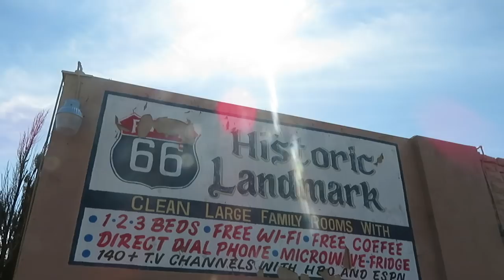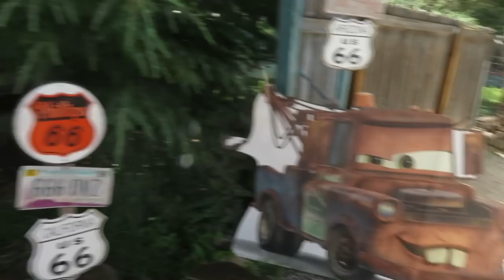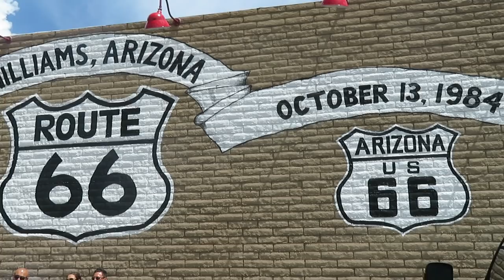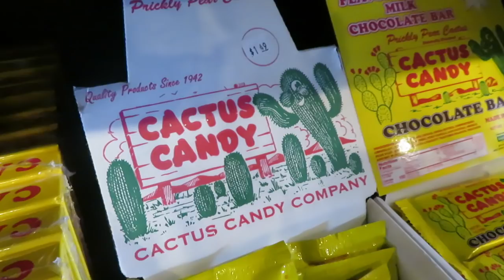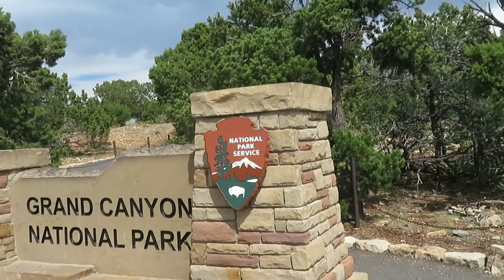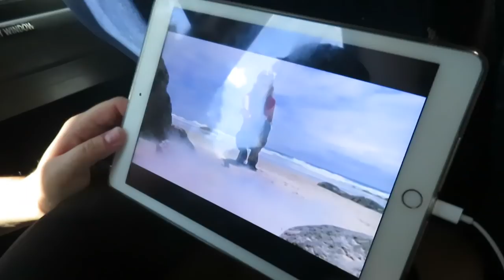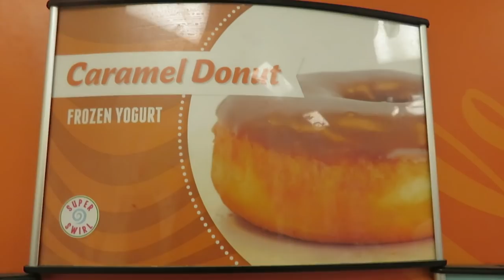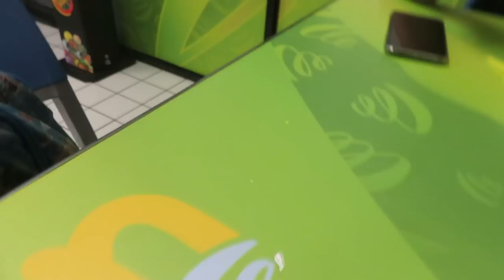VISITING THE REAL RADIATOR SPRINGS (+ breaking into our bus?!)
On our travels, me and Kierra visited Segliman, Arizona which is one of the towns Cars was based off! We also had an incident where we got locked out of our bus and things got interesting...